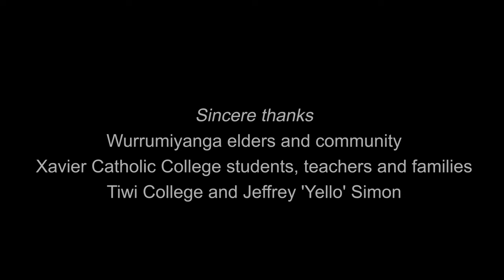Yello - B2M My Home Globalheadquarters Redcross Yello TiwiIslands ❤️